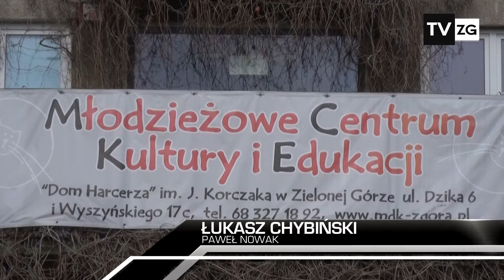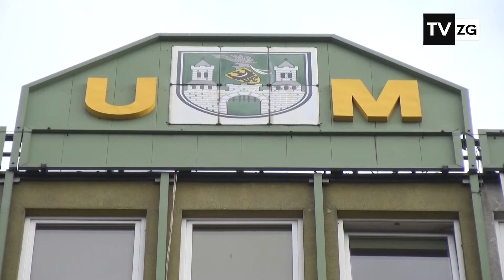TvZG.pl - Dom Harcerza w nowej lokalizacji?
Trzy sale koncertowe, sala widowiskowa i sale edukacyjne – tak może wyglądać nowy budynek Państwowej Szkoły Muzycznej w Zielonej Górze. Zgodnie z wcześniejszymi planami nowa szkoła muzyczna będzie się mieścić w rozbudowanym Domu Harcerza przy ulicy Dzikiej. Wszystko zależy od tego czy Ministerstwo Kultury i Dziedzictwa Narodowego przeznaczy pieniądze na ten cel. Wraca pytanie, co z podopiecznymi i nauczycielami z Domu Harcerza? Magistrat uspokaja. Władze miasta mają konkretne palny związane z przyszłością tej placówki, szczegóły poznamy na początku przyszłego tygodnia. Wiceprezydent miasta Wioleta Haręźlak zapowiada zmiany na lepsze.